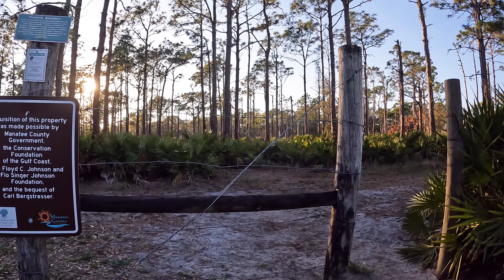🌴 Relaxing Bicycle Ride Thru Lakewood Ranch, Florida 2023 4K 🌴 We Catch A Bass In A Small Lake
Exploring outside of Sarasota X Bradenton Suburbs